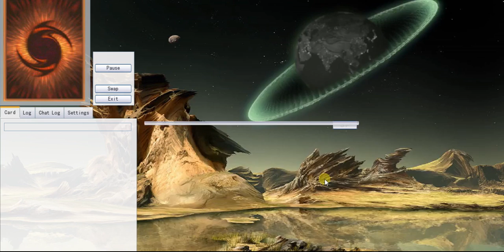Felgrand vs Synchro redux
My cousin got me hooked on Yu Gi Oh! TCG again, so I made both my physical and virtual decks based on the Rise of the True Dragons budget wonder, the Divine Dragon Felgrand and his buddies. We had 2 epic duels that I recorded. Hope you guys like it!